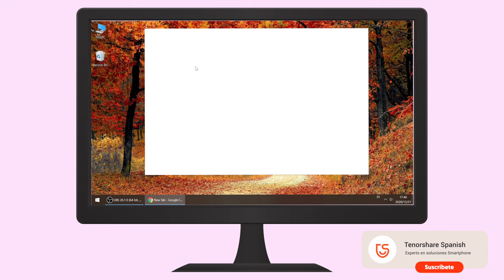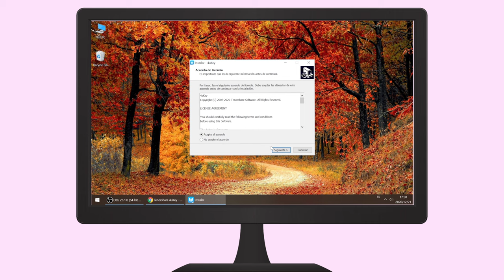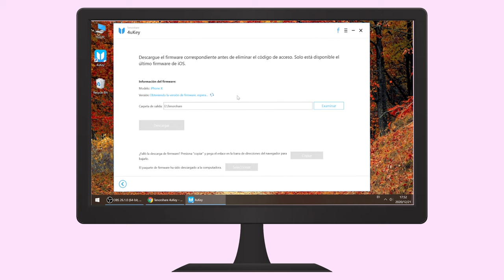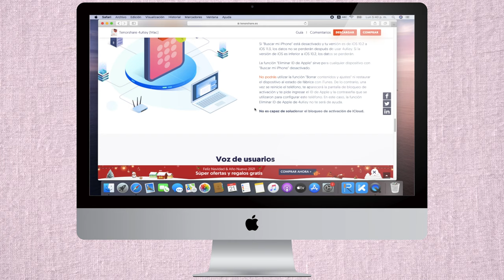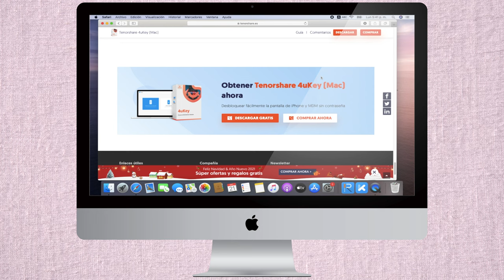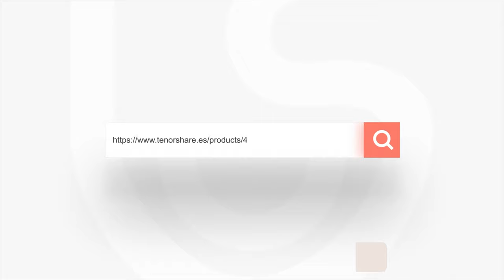Tenorshare 4uKey descargar e instalar gratis (Win & Mac)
Este vídeo te muestra cómo descargar Tenorshare 4uKey gratis y cómo instalarlo en tu PC Windows o macOS. Saber más sobre 4uKey

》CAPÍTULOS《
00:06 Parte 1 - 4uKey descargar e instalar en Windows 10/8.1/8/7
02:55 Parte 2 - 4uKey descargar e instalar en Mac

⚠Aviso importante:
1. Este video es sólo con fines educativos para mostrar a los usuarios cómo recuperar el acceso a su propio dispositivo cuando olvidan sus contraseñas.
2. 4uKey borrará todo el contenido y la configuración del dispositivo al igual que iTunes.
3. Puedes restaurar tu dispositivo desde una copia de seguridad después del desbloqueo si tienes copias de seguridad almacenadas en iCloud o en tu ordenador.
4. 4. 4uKey no puede obtener acceso a las credenciales, comprometer los datos personales o causar daños graves a terceros. No intentes violar las directrices de la comunidad de YouTube